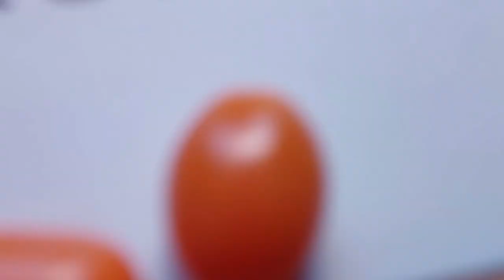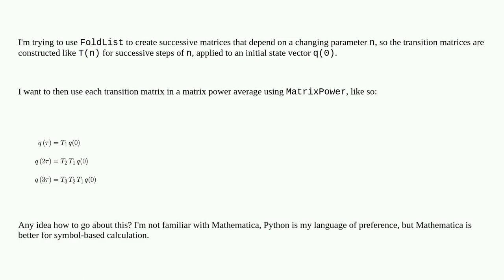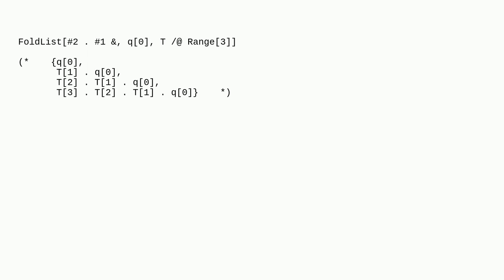Mathematica: How to use FoldList for matrix multiplication?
How to use FoldList for matrix multiplication?

A special thanks goes out to the community

  list-manipulation matrix